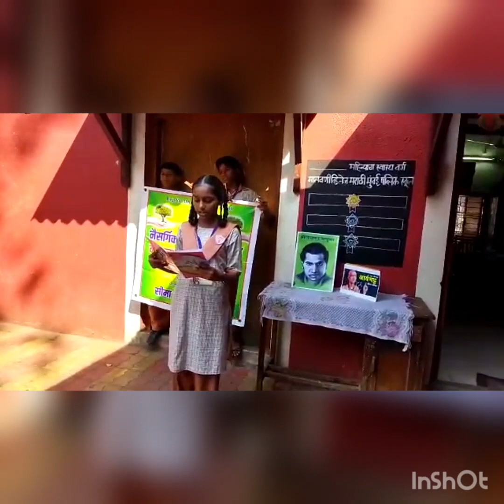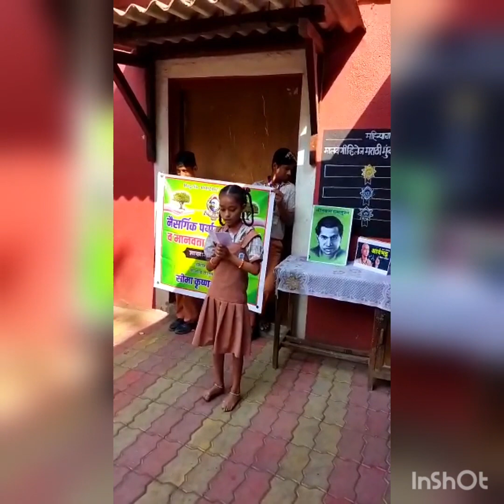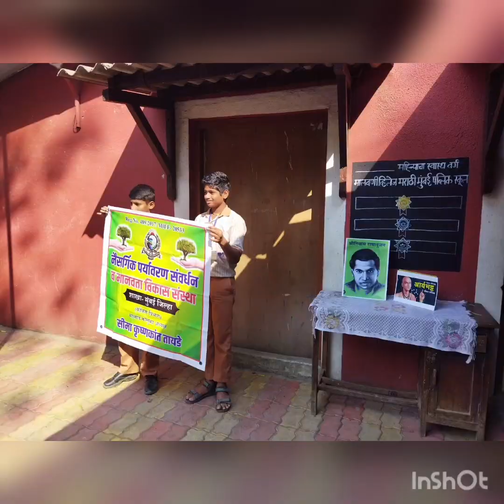Malvani village marathi